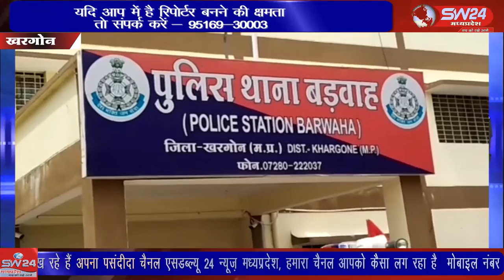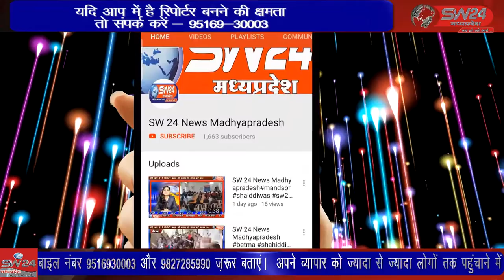khargone- खरगोन जिले के बड़वाह की एक्वाडक नहर में युवक युवती की लाश मिलने से हड़कम्प मच गया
खरगोन जिले के बड़वाह की एक्वाडक नहर में युवक युवती की लाश मिलने से हड़कम्प मच गया प्रथम दृष्टया मामला प्रेम प्रसंग का लग रहा है जिसमे पुलिस पड़ताल चल रही है। खरगोन से जयंत गुप्ता की रिपोर्ट